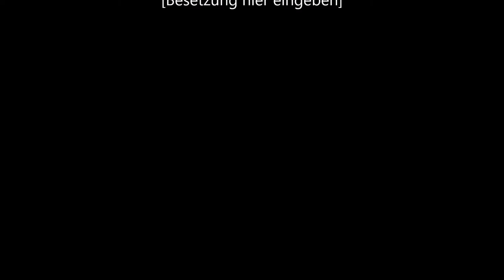Sober Truth @ bonnFM - Radio - KurzInterview 19 08 2014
Sober Truth @ bonnFM - KurzInterview 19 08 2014 / zur Sendung Heavy Tuesday / Iphone special filmed by PAT